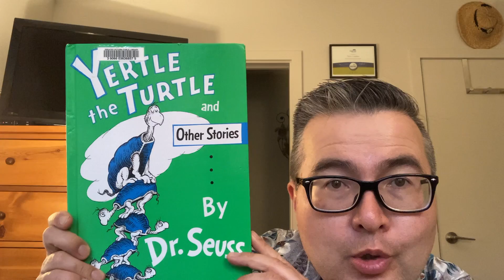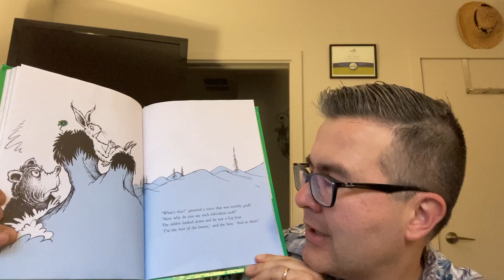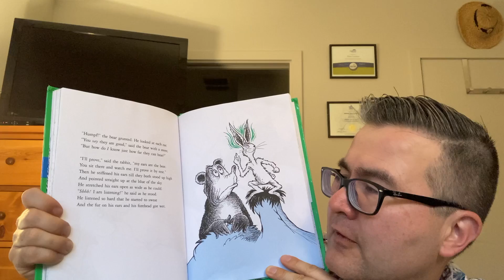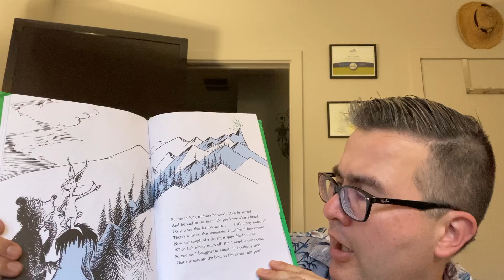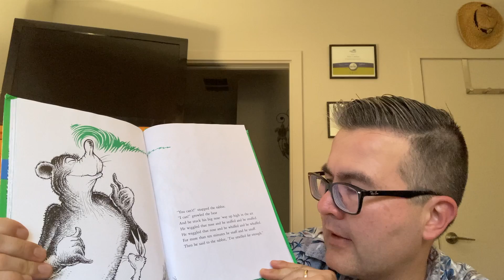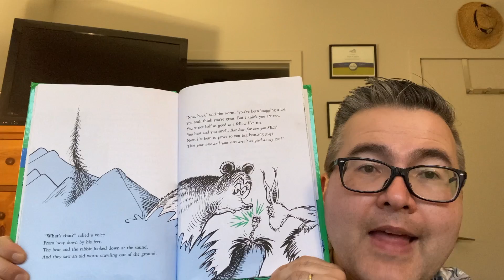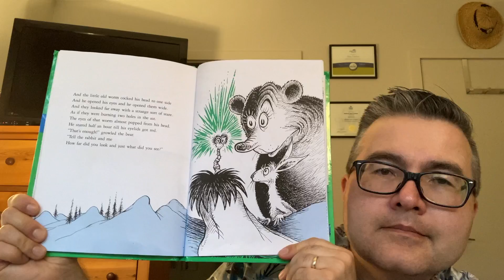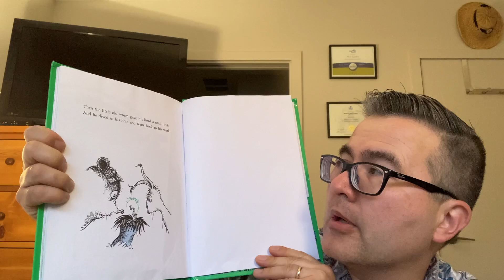Uncle Matt's Bedtime Story - Friday, November 26, 2021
E-622 Tonight's Story is "The Big Brag" by Dr. Suess from the collection of stories entitled "Yertle the Turtle and Other Stories" (C) 1950 / 1986